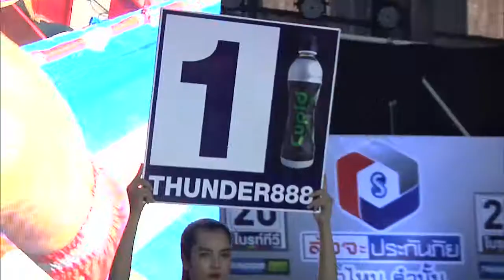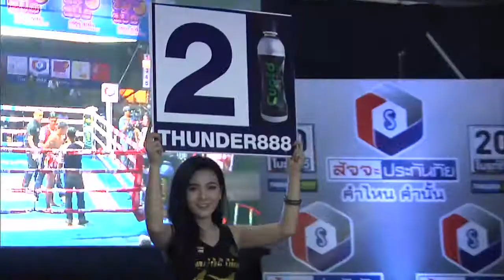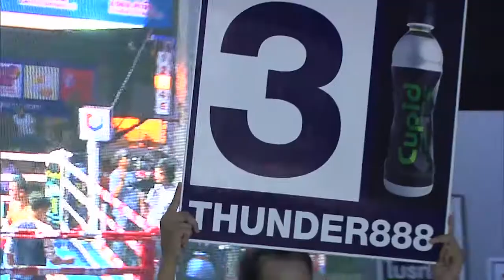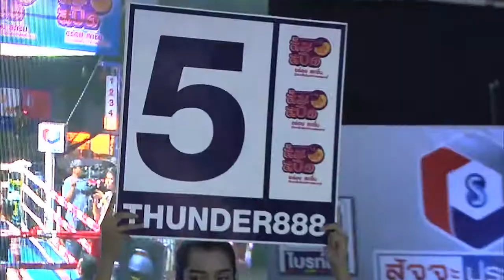มวยไทยไบรท์ทีวี 12 มี ค 60 คู่ที่ 3 จักรกฤษ เกียรติไกรทอง vs แสงอาทิตยื หัวสระยิมส์